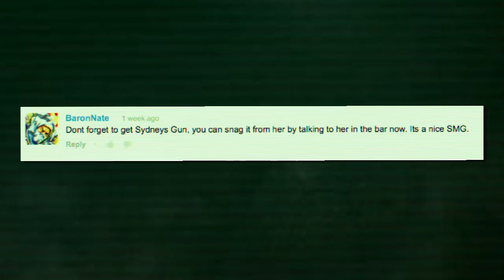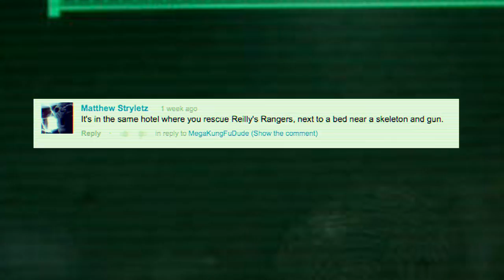Fallout for Pimps - "Sisterhood of the Traveling Metal Pants" 1-17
If you want to donate, please go to our site above!

Thrusty forms a new club.

This video will show you:

How to start Fallout 3.
How to get out in to the Wasteland in Fallout 3.
How to escape the tunnels in Fallout 3.